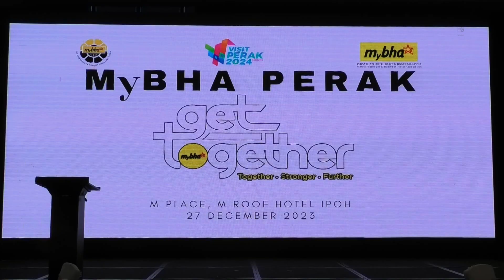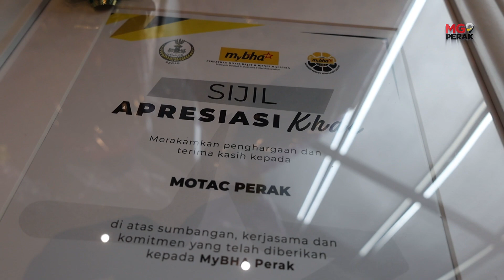MGPerak: Kenaikan SST: Berita Gembira Dan Sedih Untuk Industri Hotel - MyBHA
IPOH - Persatuan Hotel Bajet dan Bisnes Malaysia (MyBHA) bimbang industri perhotelan akan terjejas susulan kenaikan cukai jualan dan perkhidmatan (SST) daripada enam kepada lapan peratus berkuat kuasa Mac tahun depan.

Presidennya, Dr Sri Ganesh Michiel berkata, kenaikan itu secara tidak langsung memberi kesan jangka masa panjang kepada pemain industri terutamanya dari segi peningkatan kos operasi dan harga bilik.